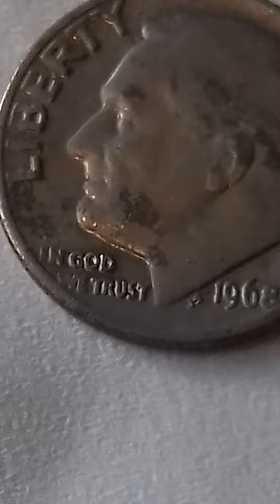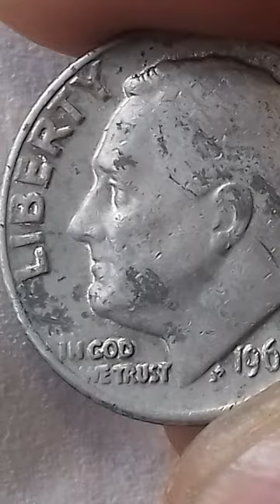. . 30.000$-50.000& TO RARE - TO VALUABLE 1 DIME 1968 .. .. . , .. . .. .. . . . . . . . , . . . .